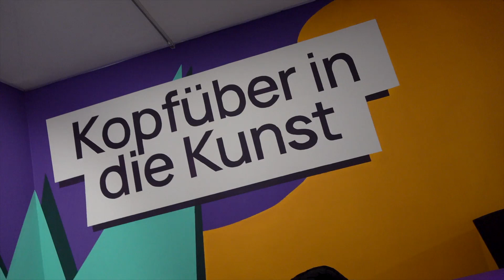Ausstellung für Kids im U: Kopfüber in die Kunst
„Kopfüber in die Kunst“ so heißt eine Ausstellung im Museum Ostwall im Dortmunder U, die besonders Kindern viel Spaß macht. Kids haben Titel und Thema mitgestaltet. Es gibt viel zu entdecken und auf einem Parcours auszuprobieren. Der Berliner Medienkünstler Christian Jankowski zum Beispiel zeigt eine „Sportstunde“, die er zuvor mit Dortmunder Schüler*innen im Ratssaal des Dortmunder Rathauses aufgezeichnet hat. Das besondere sportliche Kunst-Erlebnis zwischen den Pulten der Ratsmitglieder war bereits ein einzigartiges Kunsterlebnis für sich, das allen viel Spaß gemacht hat. Zu erleben gibt es aber auch noch Wände, die sich bewegen und pinkfarbene Schaumstoff-Wulste, die ertastet werden können und sogar zum Klettern einladen.  Noch bis zum 25. Augst 2024 ist das alles im Museum Ostwall im Dortmunder U zu sehen.
Kinder bis sechs Jahre haben freien Eintritt, die Karte kostet 5 Euro (ermäßigt) und 9 Euro für Erwachsene. Kinder und Jugendliche von sieben bis 18 Jahren können nach dem ersten Besuch vier weitere Male kostenfrei die Ausstellung sehen.🎥